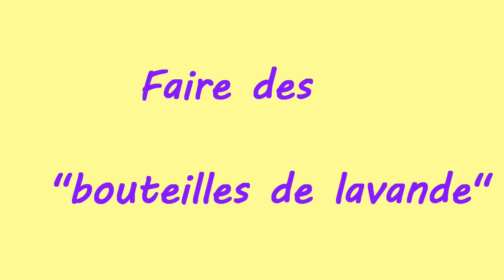Comment faire une bouteille de lavande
Fabrication d'une bouteille de lavande